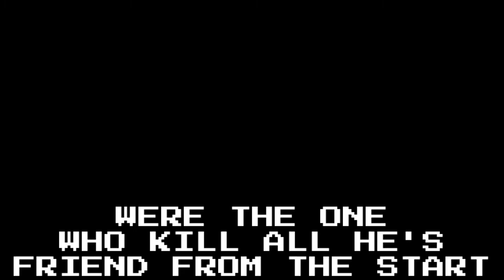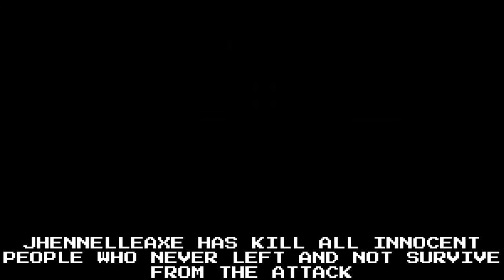DUST TO MADNESS (TRAITOR FRIEND AU)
Dust JHENNELLEAXE
Phantom SAYORI
Phantom CUPA